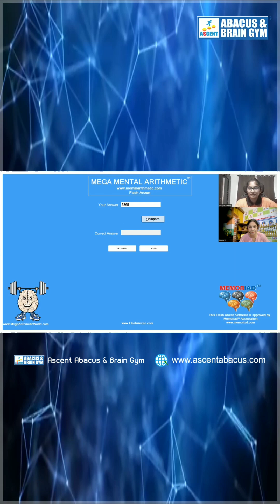🧒 Dhiyaa's Abacus Skills 🧠 Can You Do This?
Mind-blown by Dhiyaa's abacus skills! 100 double-digit additions in just 2.5 seconds? This is what we call mental math magic! ✨